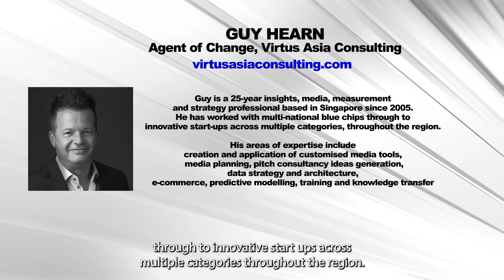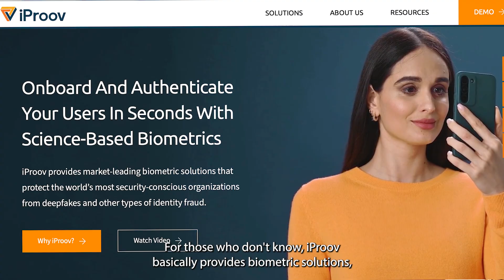How Private Is Your Life?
In this era of ceaseless information flows, many of us live our lives in the digital world. We share information about our achievements, holidays and relationships for friends and strangers to witness. While this may all be done in good faith and fun, what does it do for your sense of privacy?

How can you safeguard your privacy as an individual or corporation when there might be too much information out there?

In this@STORMMagazine WED WEB CHAT — How Private Is Your Life? presented by STORM-ASIA.COM, panellists talk about the role of privacy in today's society.

From password authentication to data breaches and the rights of the consumer and contractual fine print, the discussion highlights the changing face of privacy as a result of technological advances, cultural shifts, legal developments, and geopolitical factors.

Panellists for the session are @dominic forrest of iProov,  Guy Hearn of Virtus Asia Consulting and Tommy Ting of @eset.

WED WEB CHAT. 45-minute discussions on topical issues at 12:45 (SGT) monthly, on the 1st Wednesday.